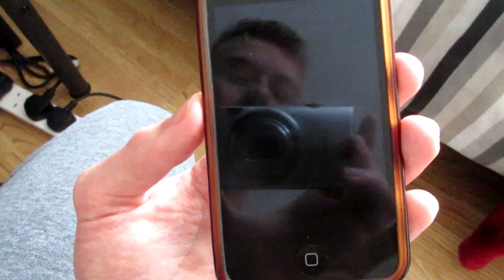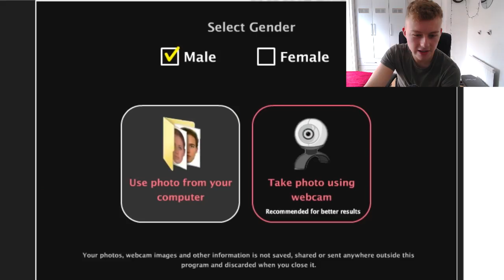ME THREE YEARS AGO... LMAO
Showing you all a few old photos of me before I reset my old iPod :D